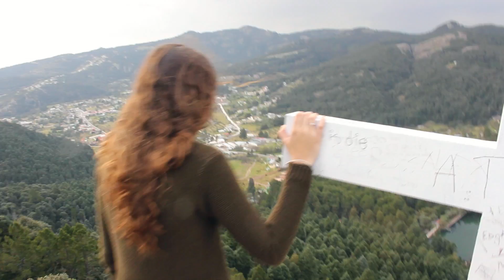Adventures | Mexico City